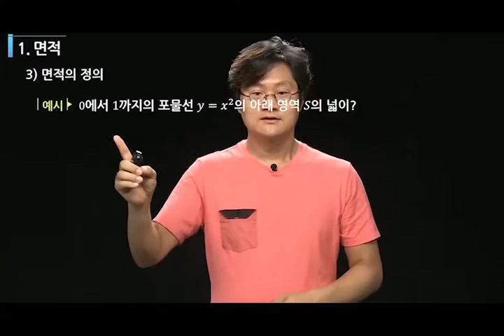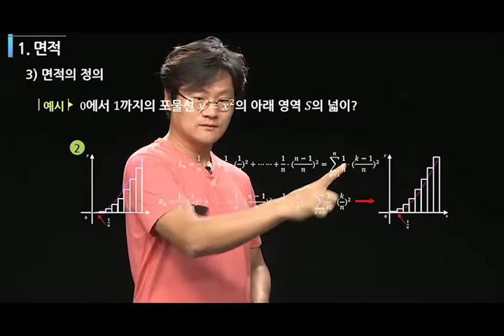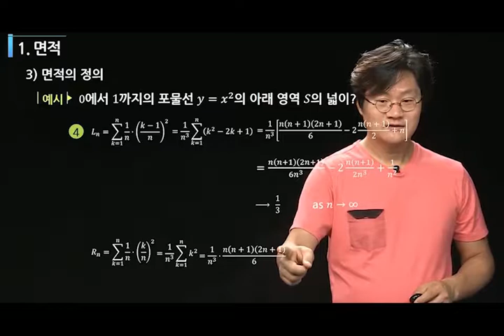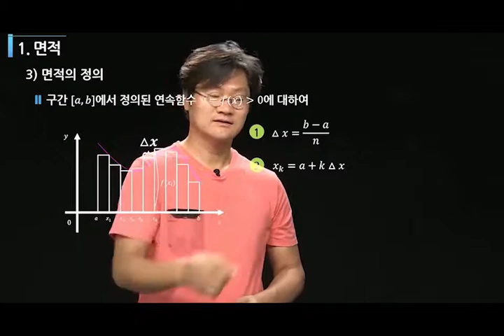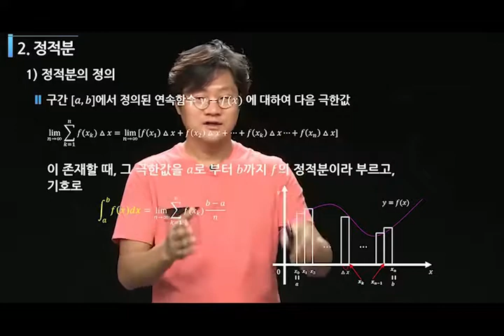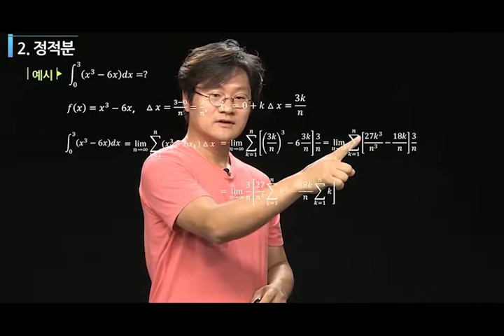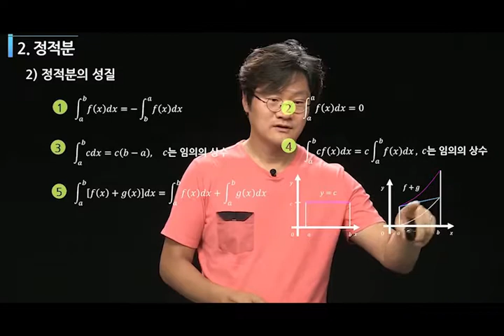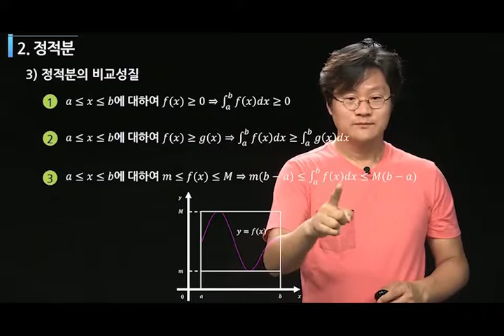[기초미분적분학] 13주차 2차시 - 정적분